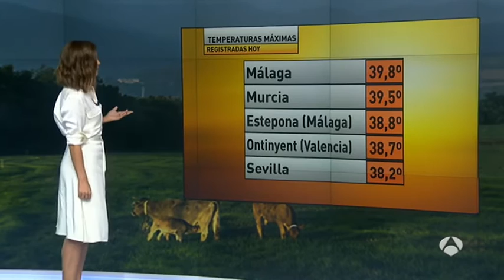Mercedes Martin 20/8/16